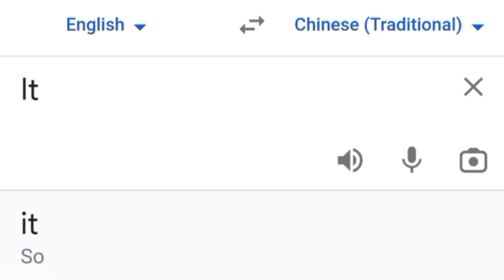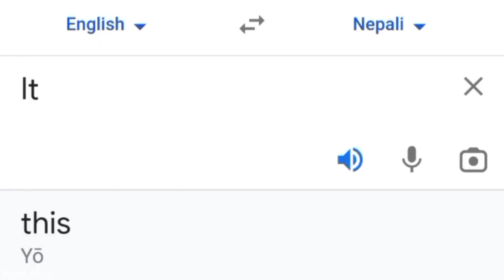IT in different languages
It in different languages (Part 1)